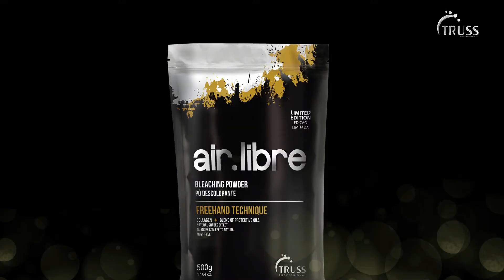How-To: Enlightened Brunette